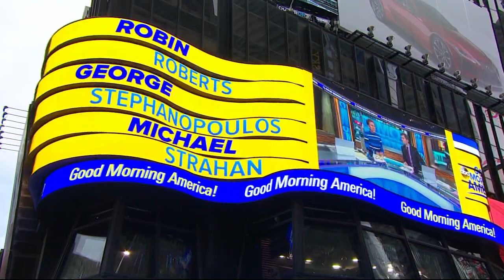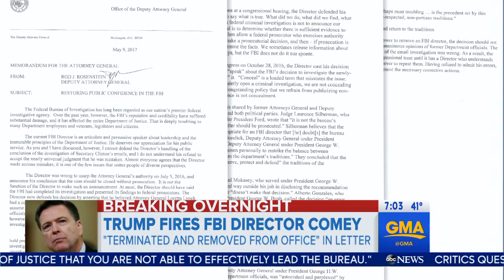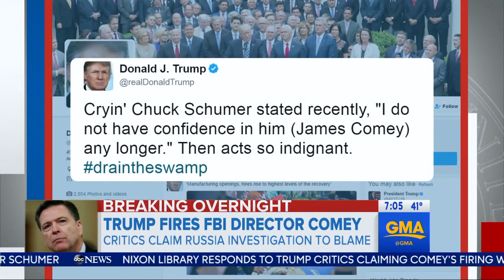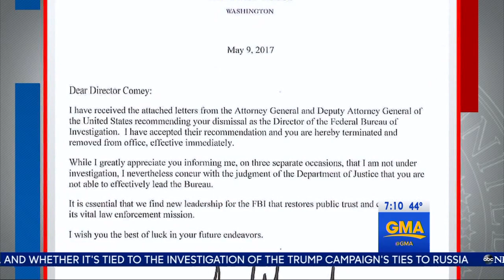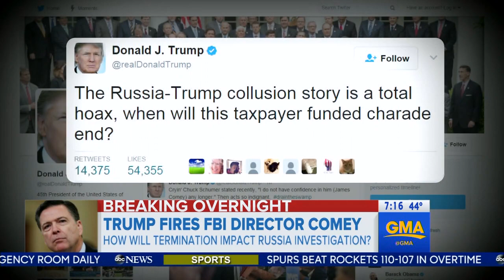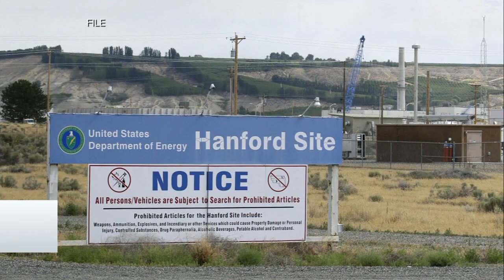WJLA HD 20170510 0700